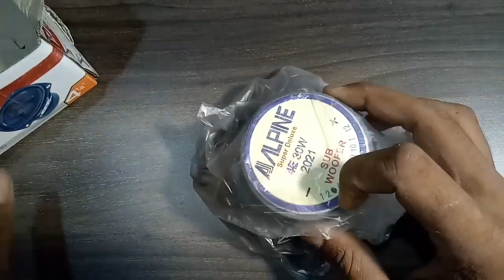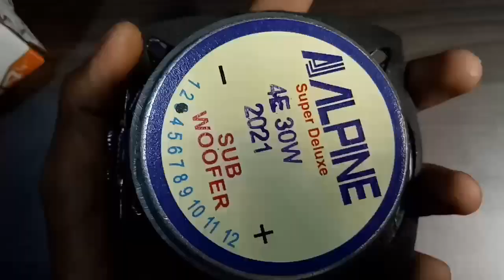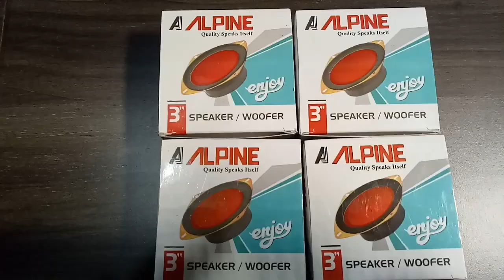All components for 2.1 home theater//fully detailed video//AJAYcreater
hello friends welcome to AJAYcreater channel guys iss video mein mene 2.1 home theater ke har ek components ke bare mein bataya ha please full watch.

#2.1hometheaterkit

2) speaker 10w 👇

3) sub woofer 👇

4) bt module 👇

5) spst switch

6) wire 10 Colour👇

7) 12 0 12 transformer 👇

8) potentiometer 10k and 100k👇

allcomponents2. 1hometheater